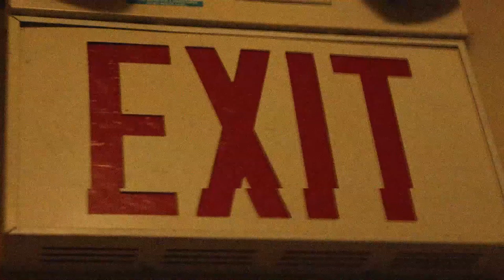Lamp Attack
Video 1 Class project using still images and one video clip to tell a story. Audio was limited to music that didn't explain the story (spoken vocals or sound effects).